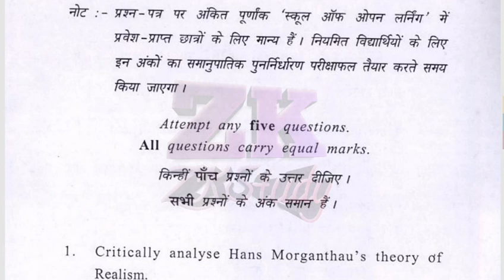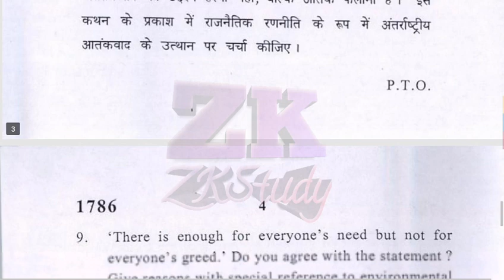BA 2nd year very important question paper of international relations and global politics by zk Study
zkstudy,
in this video I'm telling about international relations and global politics,
ZK Study,
zk study,